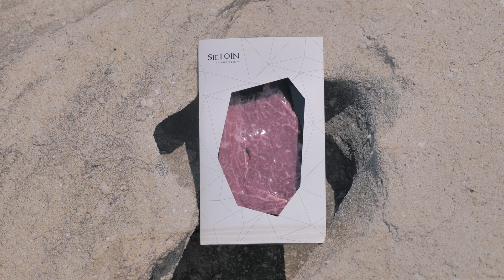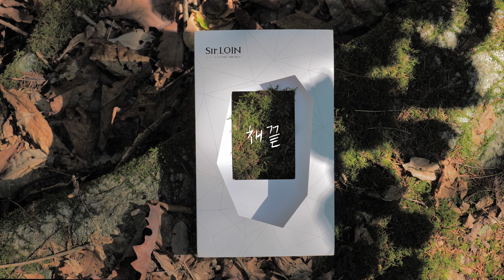숯불구이 꽃등심 채끝 스테이크 / Loin / Striploin / Camping, Cooking / 캠핑요리 / 설로인 X 캠핑한끼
당신이 상상하던 캠핑의 모습, 설로인

현재 설로인 기획전이 진행 중으로, 최대 15% 할인 가격으로 구매하실 수 있습니다.

기간 : 6/14 오후1시 오픈 ~ 6/27

- 이 영상은 설로인의 지원을 받아 제작되었습니다 -

+ 재료
- 꽃등심, 말랑드 솔트, 방울양배추, 샬롯, 아스파라거스, 올리브오일, 마늘, 로즈마리, 타임
- 채끝, 트러플 솔트, 가지, 애호박, 가지, 파프리카, 호박, 양송이, 올리브오일

+ 촬영장비
카메라  - Panasonic Lumix S1 & S5
렌즈 - Panasonic S-R24105GC, S-R70200GC, S-X50GC
마이크 - ZOOM H6
드론 - DJI MAVIC PRO
액션캠 - GoPro HERO 8 BLACK

+ 캠핑장비
- 그리들, 자주다용도집게, 나무도마, 모라나이프, 그릴, Monoral 화로대

Design & Edited by kimjonghoon